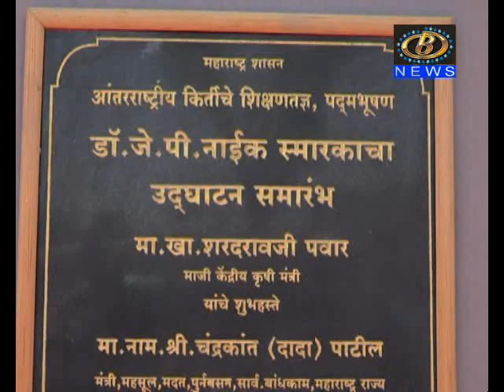आजरा तालुक्यातील बहिरेवाडी इथं नाईक यांच्या स्मारकाचे लोकार्पण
जे. पी. नाईक यांनी जागतिक शिक्षणाला दिशा दिली, शरद पवार यांचे गौरवोद्गार, आजरा तालुक्यातील बहिरेवाडी इथं नाईक यांच्या स्मारकाचे लोकार्पण
Channel B